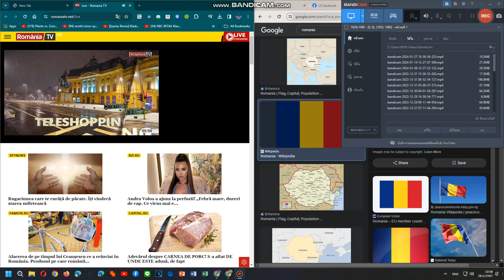Romania TV National Anthem 28/1/2024